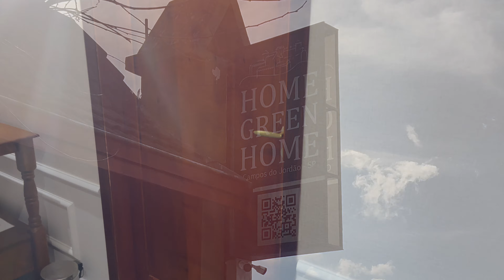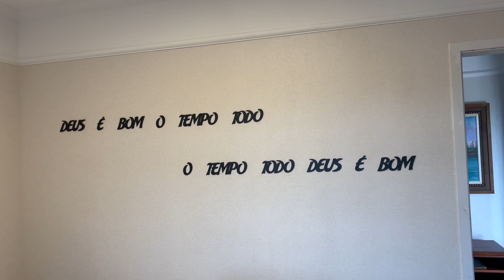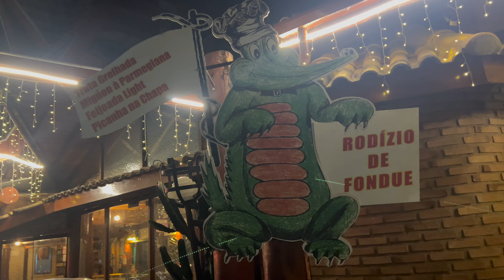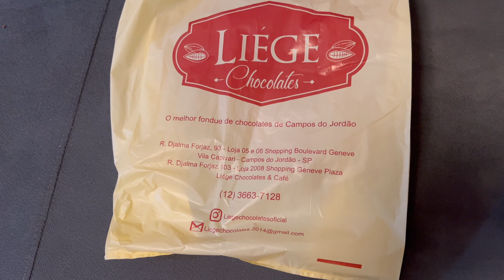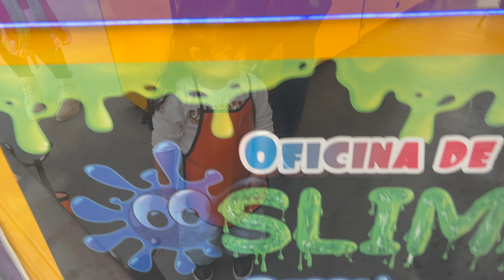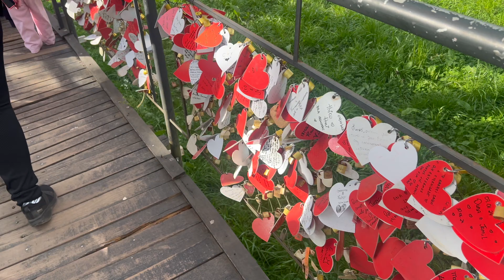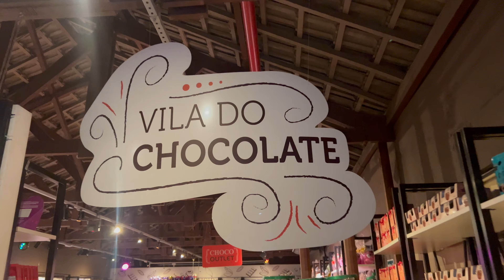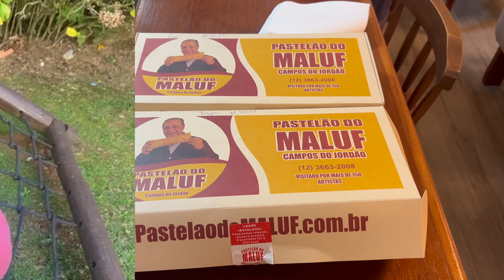CAMPOS DO JORDÃO e Hotel Home Green Home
A cidade mais alta do Brasil: Campos do Jordão é uma ótima opção para curtir o inverno, seja em casal, família ou com amigos. Com diversas opções gastronômicas e de lazer.
Em nossa aventura conhecemos o parque Capivari, que conta com atrações para toda a família e o famoso teleférico que leva até o Morro do Elefante.
Nos hospedamos no majestoso hotel Home Green Home, um castelo nas montanhas, com direito a lareira para deixar o friozinho mais aconchegante.
E para deixar tudo mais saboroso fomos ao rodízio de fondue no restaurante Krokodillo,
e é claro para dar uma aquecidinha no frio experimentos um chocolate quente na Vila Capivari.
Venha com a gente nessa aventura!